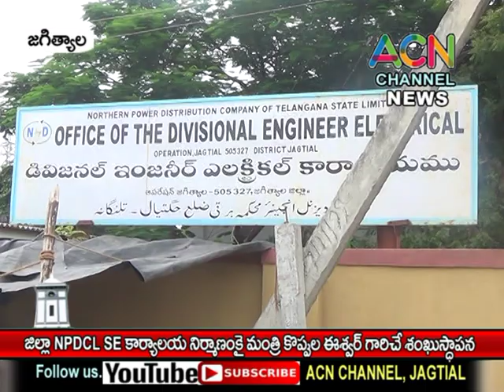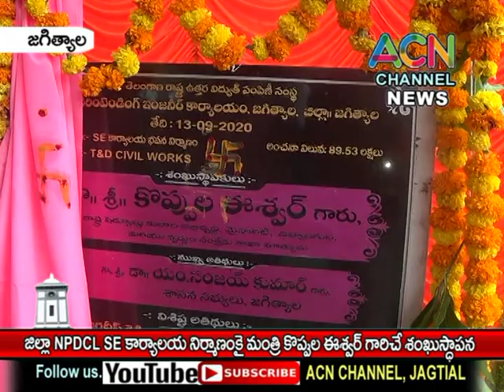జగిత్యాల జిల్లా NPDCL- SE కార్యాలయ నిర్మాణం కై మంత్రి కొప్పుల ఈశ్వర్ గారిచే శంకుస్థాపన.